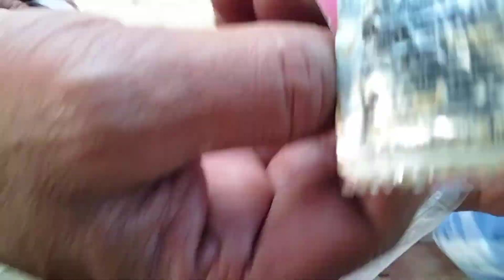আস আদউল্লা মামুৰ বেগটো হেৰাই গ'ল আদা ঘন্টা পাছত পালে।